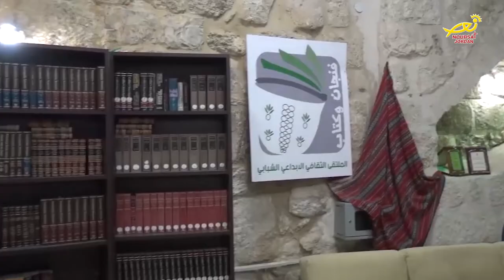نورسات الأردن : نشرة الأردن في أسبوع 4 / 10 / 2019